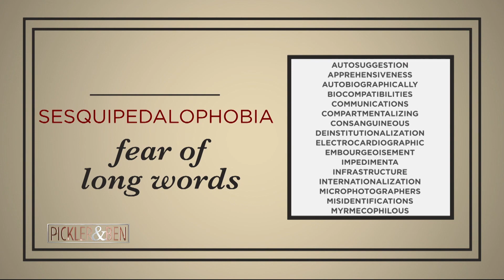Ben and Kellie's Biggest Fears - Pickler & Ben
Ben and Kellie chat about facing their greatest fears on the show, and share some of the world's strangest phobias.